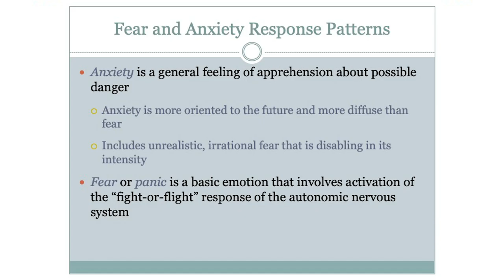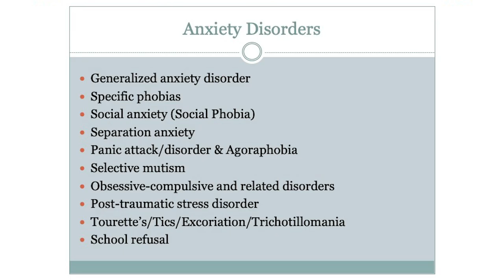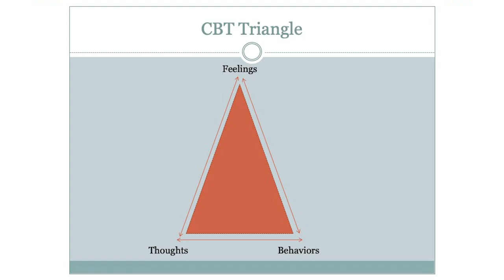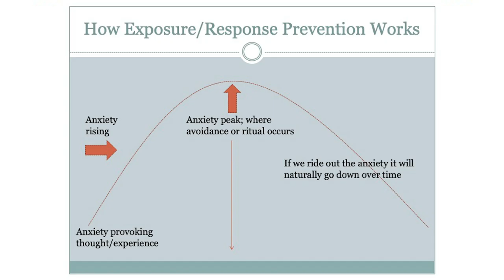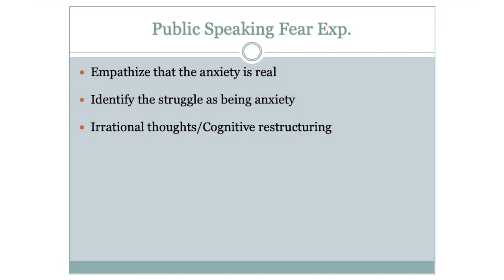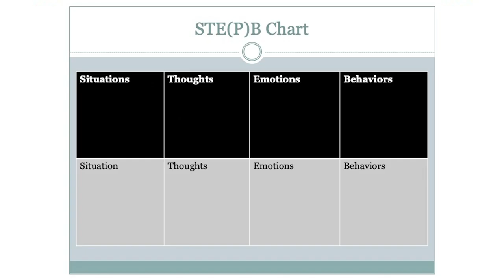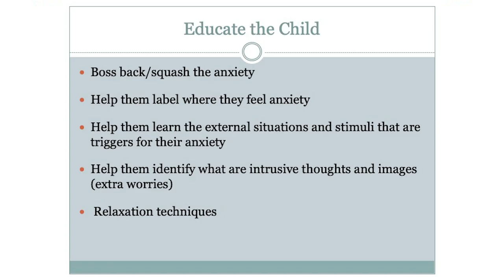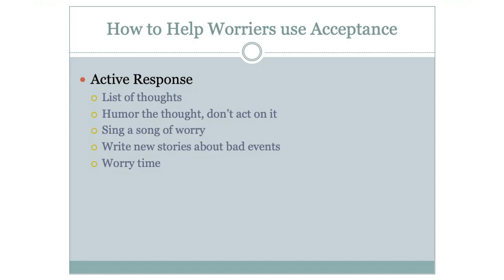Real-World Parenting: Helping Your Child Conquer Anxiety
Anxiety is a normal part of life. But what can parents do when anxiety takes control and prevents their child from enjoying their childhood?

Family Service & Guidance Center's Travis Freed, LMLP, will help parents and caregivers gain an understanding where anxiety comes from and will be better able to tell anxiety from other issues, like fear, depression, anger, etc. He also provides tools for helping your child overcome their anxiety and information on where to go for help.